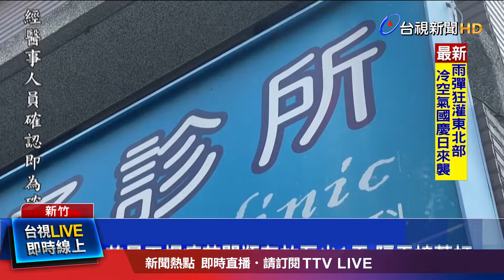前員工爆疫苗開瓶存放至少1天 隔天接著打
新竹一間知名兒科診所，2日遭離職員工踢爆，施打過期的新冠疫苗，將開瓶後只能存放六小時的疫苗，存放至少一天。衛生局證實，爆料內容屬實，立刻停權該診所施打新冠疫苗6個月。此外，稽查時還發現，診所雇用沒有執照的護理人員，種種違規行徑，共開罰7萬6000元。